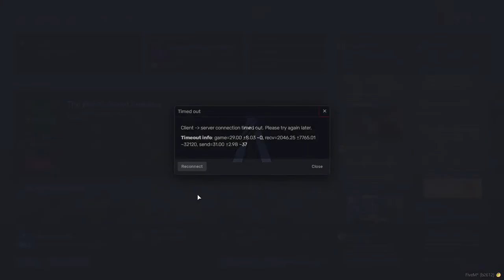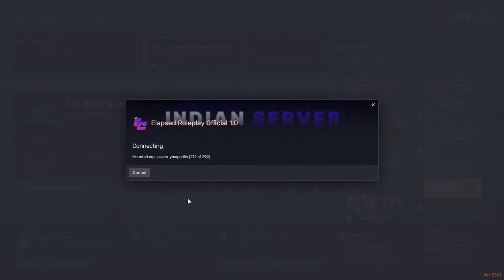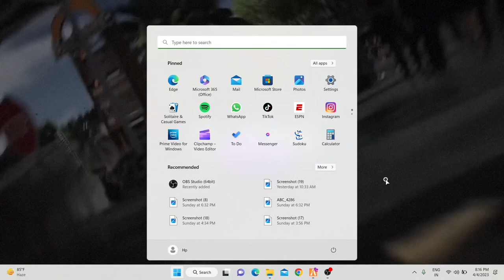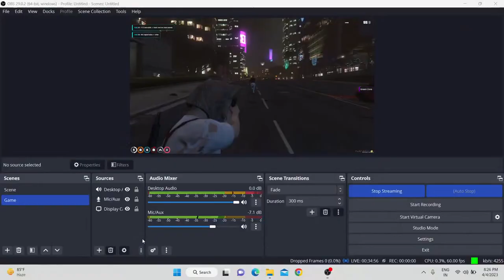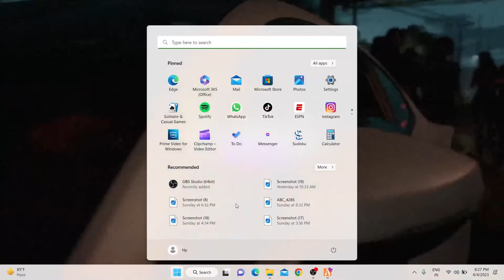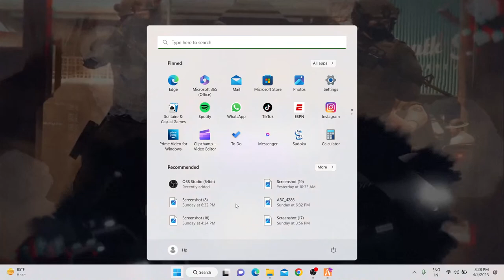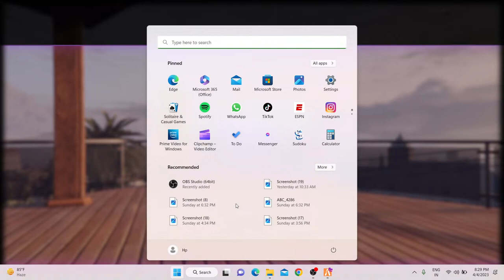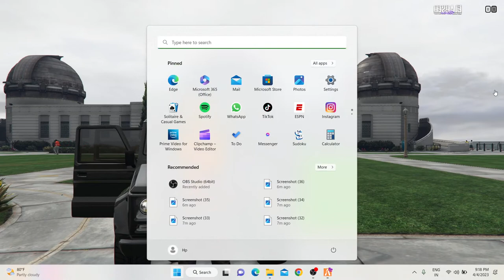Lets have fun today in server with new character DJ !Carl 'CJ' Johnson is here in Elapsed Roleplay !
Elapsed Roleplay | Blacklisted Indian Server

Let's come together and build the best roleplaying community. Join Elapsed Roleplay Now!

warning I make no money by making these videos. warning